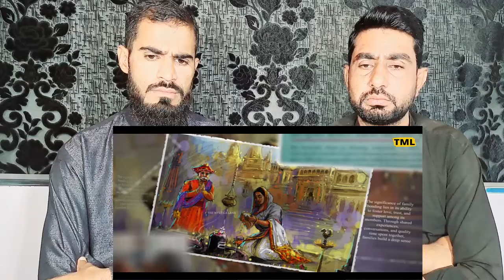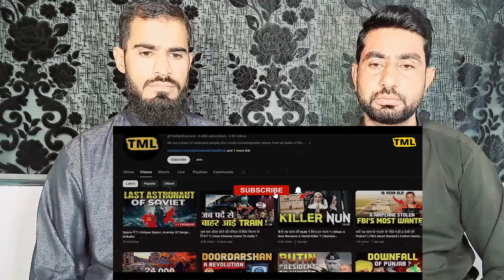बीहड़ में खंडहर पड़े 200 हिंदू मंदिरों को इस मुसलमान ने फिर जिंदा किया? | Story | Pakistani Reaction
• Welcome to Pakistani Reaction Channel,

Original creator:!
बीहड़ में खंडहर पड़े 200 हिंदू मंदिरों को इस मुसलमान ने फिर जिंदा किया? | Story Of Bateshwar Temple

• Let me know how you all feel about my reviews and reactions.

• Our Pakistani reaction channel focuses on bringing you the best and most interesting content,